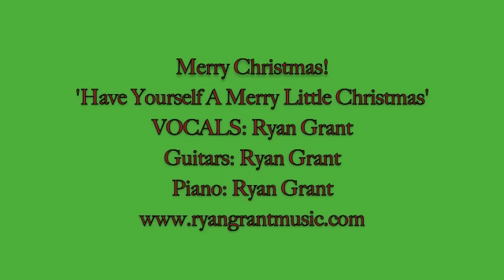Have Yourself A Merry Little Christmas (Ryan Grant)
Merry Christmas everyone!  Thought I would record some Christmas music for you all.  Enjoy!

VOCALS: Ryan Grant
GUITARS: Ryan Grant
PIANO: Ryan Grant